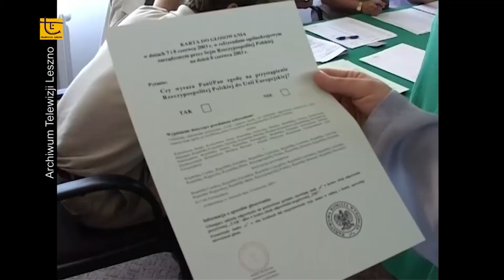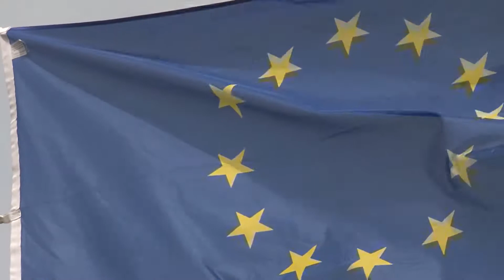16 lat Polski w Unii Europejskiej